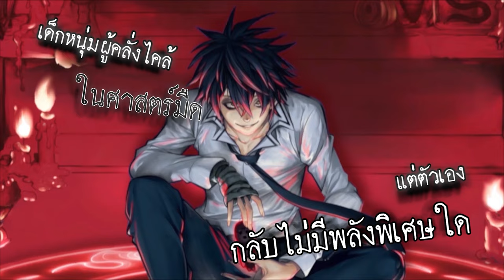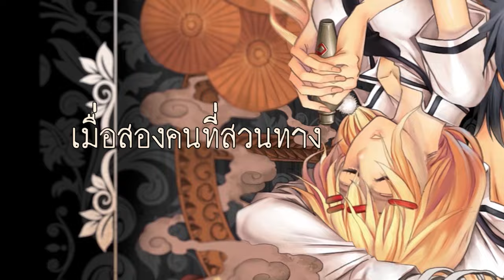[Official Trailer] ซีรีส์การิน ปริศนาคดีอาถรรพ์ l Punica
ซีรีส์นิยายและการ์ตูนฝีมือคนไทย ที่จะพานักอ่านดำดิ่งสู่วงวนปริศนาที่ดำเนินไปอย่างไม่รู้จบ ผสมผสานความเชื่อท้องถิ่นของไทยได้อย่างลงตัว

ผ่าน "การิน" เด็กหนุ่มผู้ที่คลั่งไคล้ในโลกอาถรรพ์ และ "ลัลทริมา" เด็กสาวผู้พยายามหลีกหนีจากพลังที่สัมผัสอาถรรพ์อย่าง ‘ญาณอาถรรพ์’ ได้ดึงดูดพวกเขาให้เข้ามาอยู่ในวังวนแห่งความเร้นลับและคดีสยองที่มีกลิ่นอายของอาาถรรพ์เข้มข้นอย่างหลีกเลี่ยงไม่ได้

การันตีด้วยนิยายและการ์ตูนไทยแนว Black Fantasy ที่มียอดขายสูงสุดและเป็นที่นิยมมามากกว่า 10 ปี

- E-Book อ่านได้ในแอปพลิเคชั่น meb และ Pinto